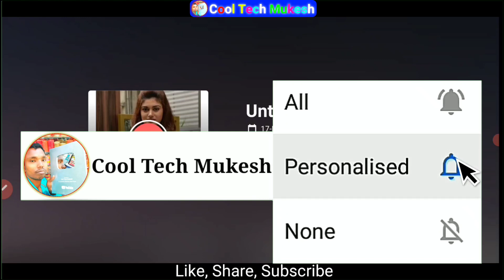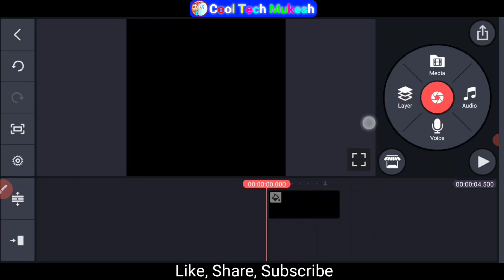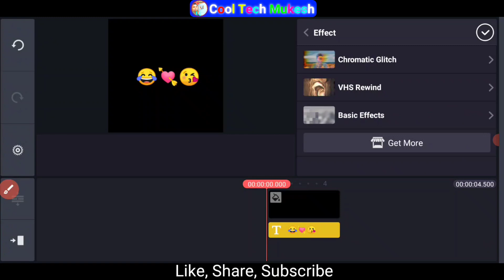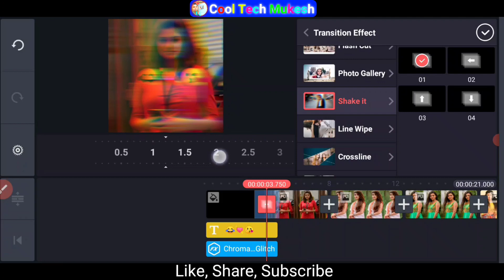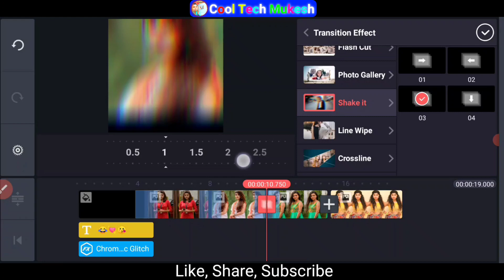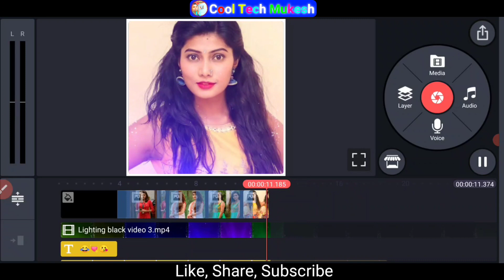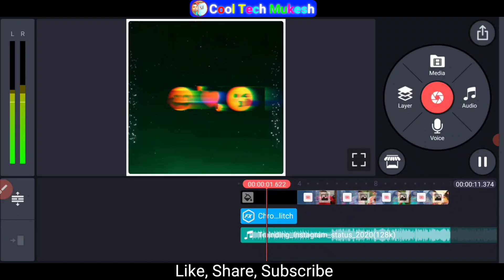Shake effect status video editing in kinemaster | Instagram trending status | new editing status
Hii frds.

               Thanks🌹